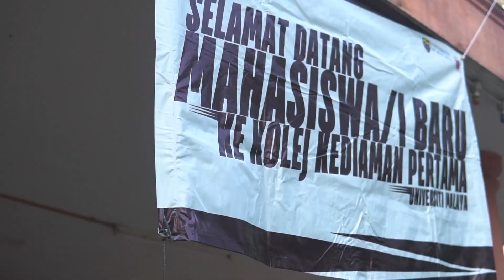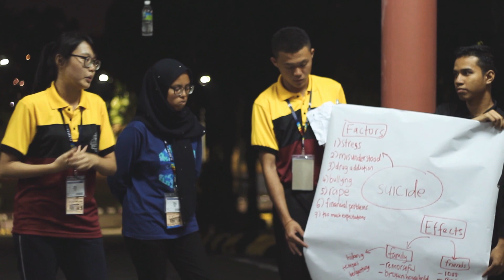MONTAGE MHS ASTAR 1819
Here we present to you a week fill-packed with fun uplifting memories